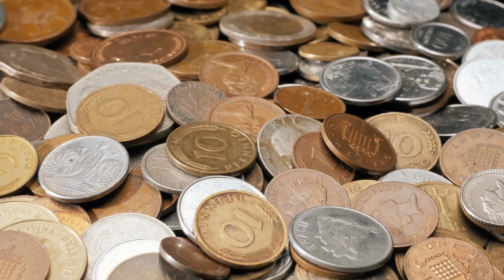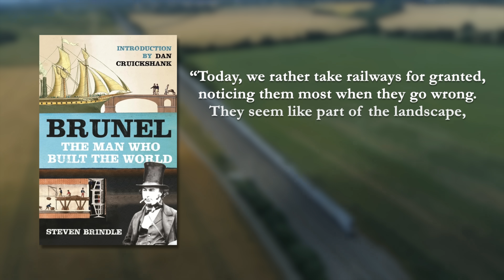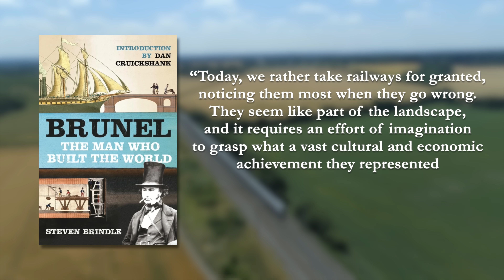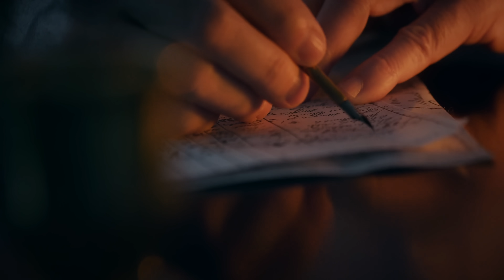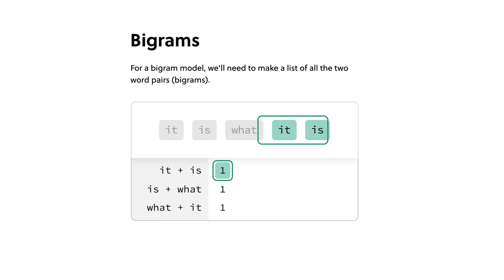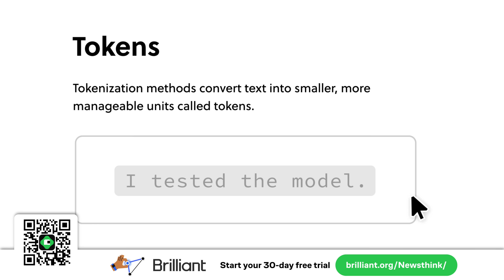The Engineer Who Built the World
Chapters:
0:00 Intro
0:35 Thames Tunnel
2:15 Clifton Suspension Bridge
2:38 Great Western Railway
5:00 Brunel’s bridges
5:44 Brunel’s first ship SS Great Western6:47 Brunel’s second ship SS Great Britain7:58 The struggle to build the SS Great Eastern 10:45 Brunel’s death and legacy
12:50 Today’s sponsor Brilliant

Sources:
Brunel Manor: David Smith / Brunel Manor